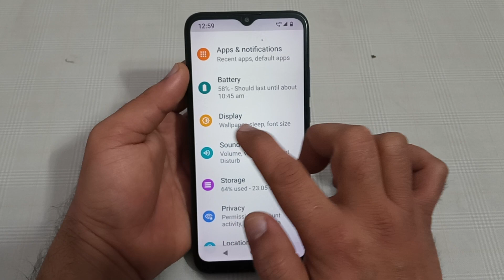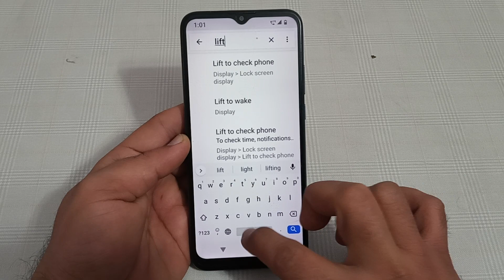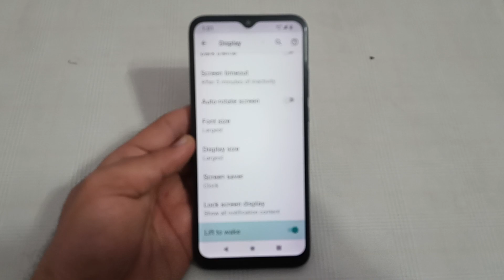lift to wake setting Lava z2c, Lava z2c mein lift to wake enable kaise karen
how to increase battery life in android | how to increase battery life in hindi | how to increase battery backup in vivo | how to increase battery backup in samsung | how to fix proximity sensor in redmi | how to make indisplay fingerprint scanner faster | how to use screen recording | how to black screen during call | how to fix proximity sensor in samsung | how to fix proximity sensor in iphone 8 | how to fix blank screen when call